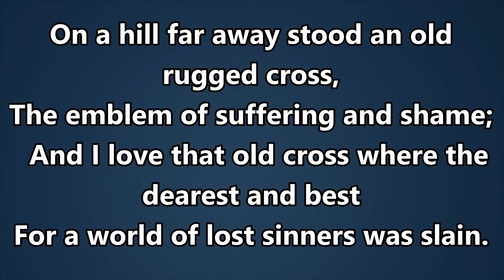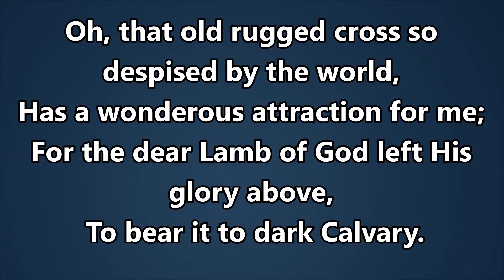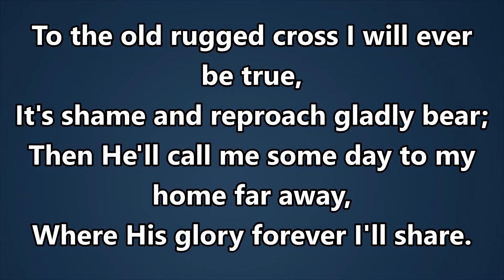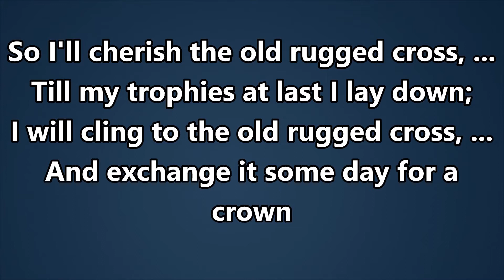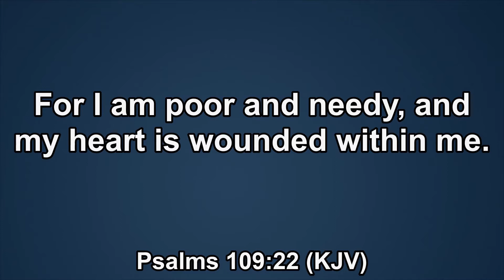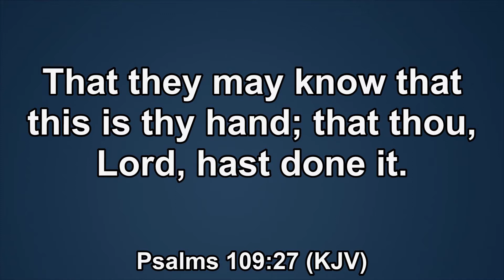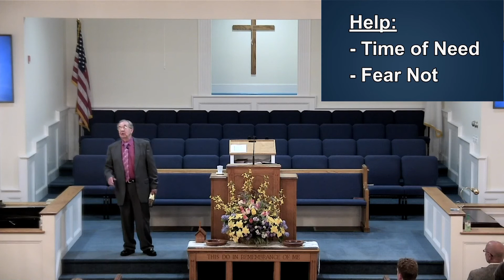Pastor Roger Elmore - March 31, 2021 - Wednesday Night